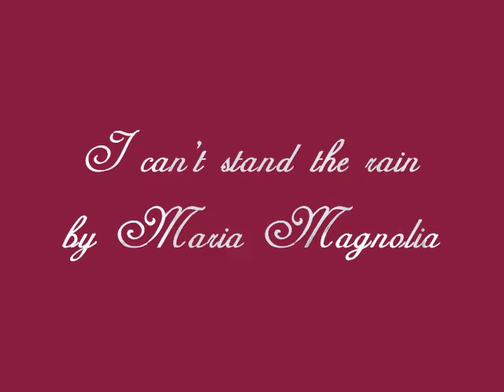I CANT STAND THE RAIN - MARIA MAGNOLIA